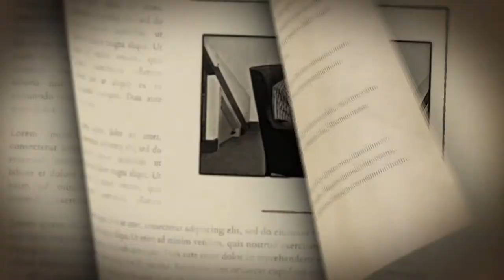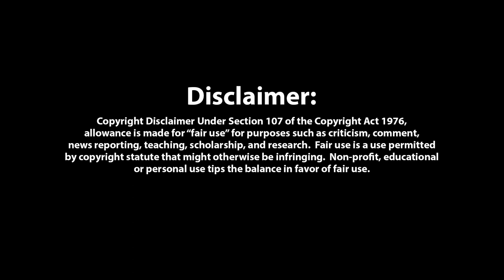Book Circle Presents The Cavalry Cycle Tamer of Horses Part 1